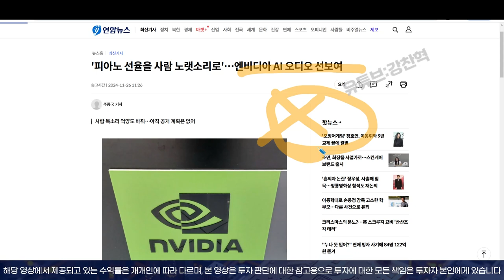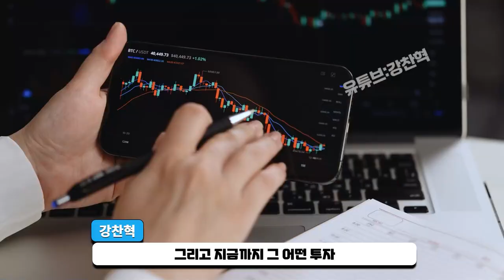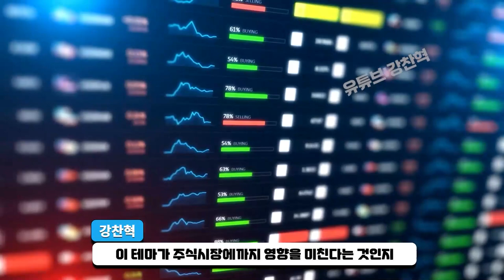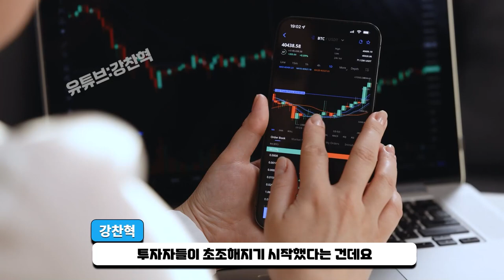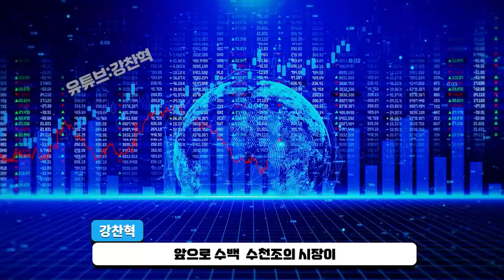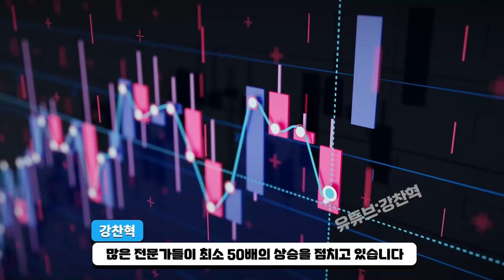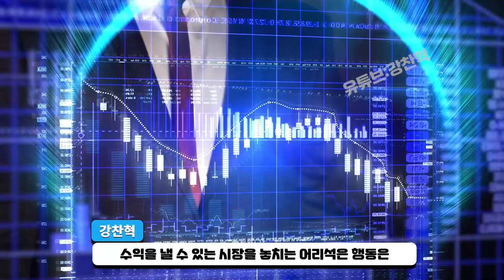[ 엔비디아 ] CEO 중대 발표 최신 AI 기술 개발